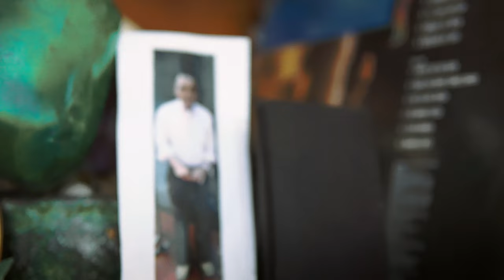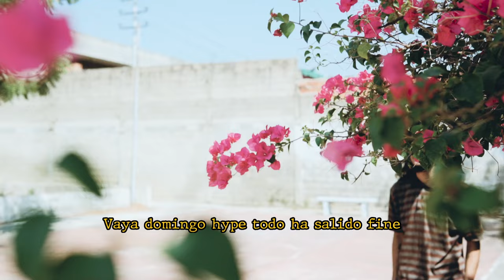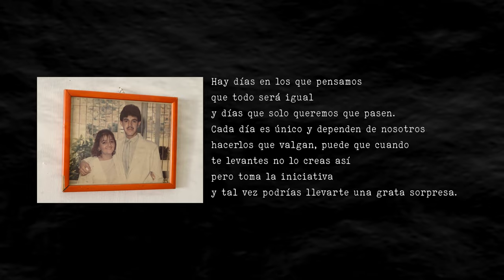Buen Domingo-Andrew EMECE-Prod By TM RECORDS (Sersho TMelodias)-Film By Sirius.shot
El proyecto Audiovisual "Buen Domingo" fue realizado por la colaboración de un trabajo en conjunto de:

•Estudio de Grabación: TM RECORDS

•Composicion e interpretación:

Andrés Vicente Fernández Cordoves
(Andrew EMECE)

•Luces y apoyo de equipos técnico por:

Keit Veroes

Lirycs:

Coro:
Vaya domingo hype, todo a salido fine, y no me quejo que día tan crimina-al... Vaya domingo hype, todo a salido fine, tocó hacer tema pa'rememorar el day

I ESTROFA:

Sentao' en la esquina con brisa, el clima anhelado, no hay sol cabilla, fútbol con los hermanos

No quiero un club, solo una casa y YouTube, más unos tragos de anís que me hagan en el güiro (boom)

La puré se lanzó un almuerzo chikiluki, me vacile el partido, ganó el Barça i don't know What

Todo está y va transcurriendo en armonía, no hubo peos mañaneros, todo rela que lacra

La merca se está vendiendo, gracias al de arriba, una tortica e' pan pa' que me salga una sonrisa

La luna está linda, comoda mi camisa y la pista pone el tono pa' entona' suave mis rimas

Coro:

Vaya domingo hype, todo a salido fine, y no me quejo que día tan crimina-al... Vaya domingo hype, todo a salido fine, tocó hacer tema pa'rememorar el day (Bis)

II ESTROFA:

I feel super high, no hay ruido (shhh) todo en silencio a quedado, me encuentro en el infinito

Lo único que necesito es me den 30 piquitos, debajo de una palmera mermando momentos chimbos

Se me perdió el contigo, pero ahora estoy conmigo, me he descubierto gracias a este día tan lindo

Por eso estoy contento, se detuvo hasta el tiempo, observando el brillo de las estrellas del cielo

Se me activa por un momento el lagrimal, recordando aquellas cosas que quiero, más ya no están

Un día sin melancolía no es día, escribiendo poesía y escuchando rap to el día, este domingo lo juro me sorprendió

Pensaba estar acostado todo el día en el colchón, pero algo me dijo Bro, el día está magnífico, sal y mira lo que tengo preparado para vos

AGRADECIMIENTOS ESPECIALES:

A mi mamá Iris Cordoves, por prestarse apoyar este sueño que trabajo incansablemente

Diego Hinagas, mi mejor amigo desde la escuela, Xanaxboy por impuslarme y darme esa mano que necesitaba para impulsarme en la movida, Marceline, la talentosa artista que dibujo las palmeras y se prestó para salir en el vídeo a pesar de tener pena.